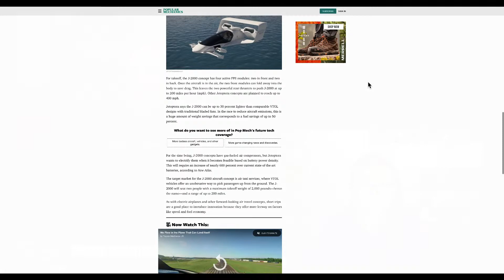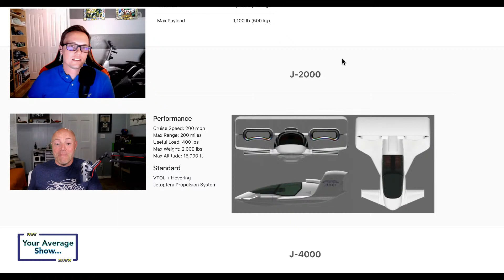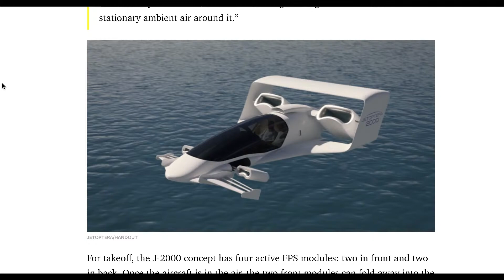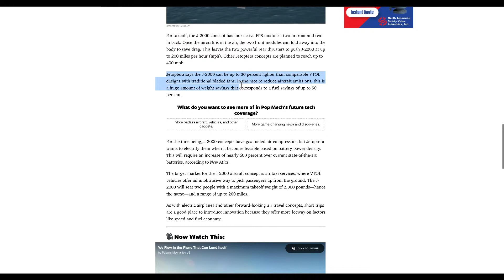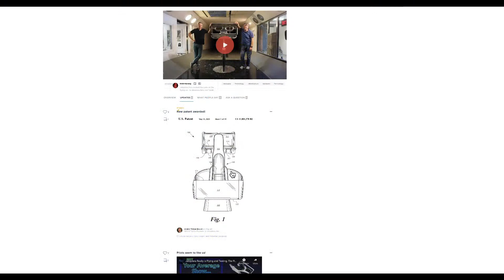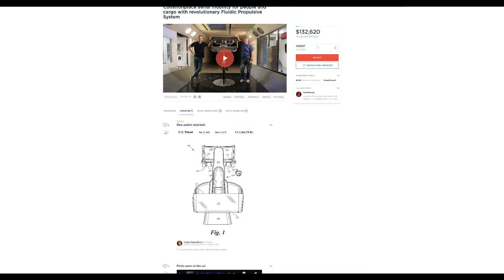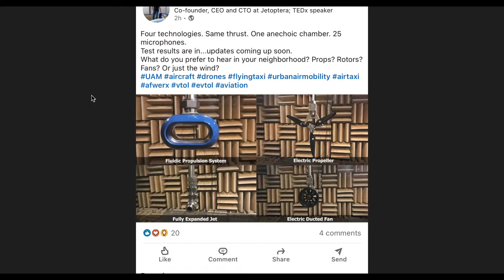Jetoptera We Need to Talk, They Make Great Moves and We are Happy They Recognize The Channel!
Show 45

Jetoptera We Need to Talk, The Ford F-150 Goes Lightning! General Aviation's EV Future

SHOW LINKS
►This Bladeless Air Taxi Has a Wild Propulsion System

►The Ford F-150 Lightning Ushers EV Trucks to the Mainstream